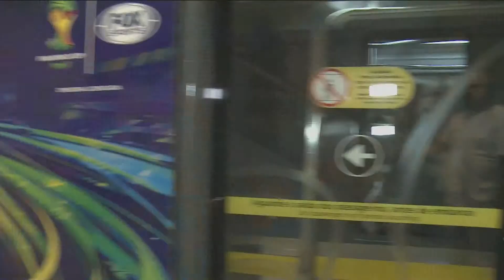FOX INTERNATIONAL CHANNELS – BRASIL: FOX Sports – Sinta-se Lá